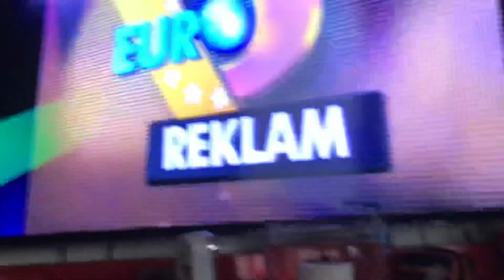Kanal d reklam jenerigi